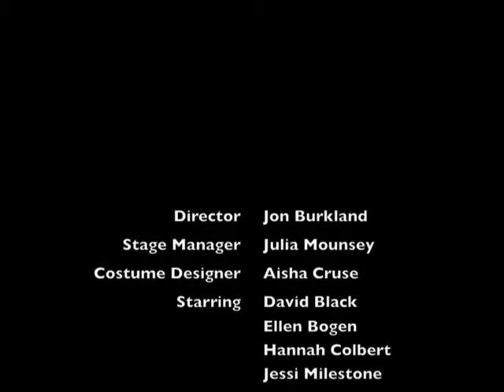Thoroughly Check Your Baggage Pt 1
Bennington College
Carriage Barn